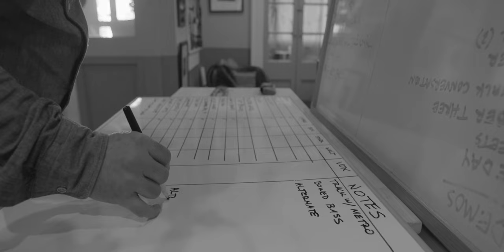Charlie Gabriel - I'm Confessin' (Official Video)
"I'm Confessin'" by Charlie Gabriel from his upcoming album '89' (Release Date: July 1, 2022)